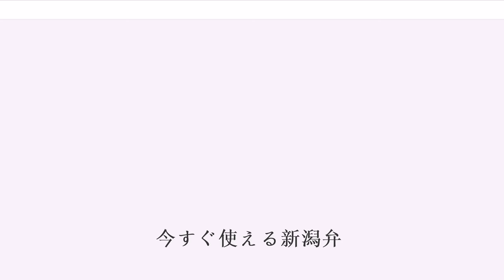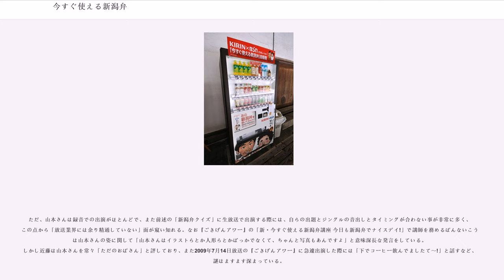今すぐ使える新潟弁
今すぐ使える新潟弁（いますぐつかえるにいがたべん）は、新潟放送(BSN)がメディアミックスによって展開している新潟弁を題材にしたコンテンツの総称である。

「今すぐ使える新潟弁講座」は、2004年4月2日に放送を開始した新潟放送のラジオ番組「キンラジ」内で産声を上げた。メインパーソナリティの近藤丈靖（同社アナウンサー）は新潟市中央区の中心市街地である古町の出身で、かねてから「年々使われなくなりつつある新潟弁に、再びスポットを当てたい」と構想を練り続け、番組開始にあたって企画を立案した。ラジオの語学講座のように、新潟弁の用法や語法をコミカルに紹介するスタイルが話題を呼んで一気に人気コーナーに成長。後にテレビ番組「イブニング王国!」でも「素晴らしき新潟弁」のタイトルでコーナー化され、特別番組も放送された。

「キンラジ」は2007年3月に終了したが、「今すぐ使える新潟弁講座」は代わって翌4月に放送を開始した「近藤丈靖の独占!ごきげんアワー」の日替わりコンテンツ「ごきげん新潟弁アワー」の1コーナーとしてリニューアルされ、2008年4月からは「新潟弁アワー」月曜日の「新・今すぐ使える新潟弁講座 今日も新潟弁でナイスデイ!」として放送を継続している。

2005年、同社のラジオ制作部はこの新潟弁講座のCD化を立案。当初は新潟県内で限定発売する方向だったが「CD化する以上は全国発売したい」として、より大規模なプロジェクトとして展開することになった。大手レコード各社と交渉を進め、紆余曲折の結果徳間ジャパンコミュニケーションズからのリリースが決定。同年12月7日に第一弾として「文法編」と「日常生活編」の2枚がリリースされた。いずれも日常生活の中で使われる新潟弁を、替え歌やダンスミュージック、コントなども交えて解りやすく解説している。BSNではCD発売にあたって先行予約を行ったところ即日完売、全国でも発売1箇月間で計2万枚をセールスするなど、このジャンルにおいては異例の大ヒットを記録した。

2006年12月6日には第二弾として「ラブラブ編」と「結婚・出産編」の2枚をリリース。またしても計2万枚をセールスするヒットを記録、オリコンにもチャートインし、新潟県内のあるレコードショップでは同月の月間売上ランキングで2位と6位にランクインし、さらに翌月には第一弾にも波及して4作全てがトップ10入りしたという。

2011年6月29日には約4年半ぶりとなる第三弾として「ニュース＆スポーツ」と「スティーブとジェーンのラジオな一日」の2枚をリリースした。BSNラジオではイオン新潟南ショッピングセンターや新潟ふるさと村などで発売キャンペーンを行った。

BSNでは2007年5月、携帯電話の「着うた」でも新潟弁コンテンツの配信を開始した。当初はau向けのみで人気キャラクターの「さっさん」「山本さん」のヴァージョンを配信、さらに7月からは「スティーブとジェーン」2種類を加えて計4種類を配信して人気を呼び、その後ソフトバンクモバイルとNTTドコモでも配信を開始した。

2008年11月3日にはソフトウェア化第二弾として「今すぐ使える新潟弁 スペシャルDVD（でーぶいでー）」が、新潟県内限定でリリースされている。

なお、各コンテンツでレクチャーしている新潟弁は、新潟市の旧市域（主に中央区）で使われているものが中心となっており、市内・県内の他地域において使われる方言とは異なる場合がある。

「山本さん」が丸出しで喋る新潟弁の後に近藤アナウンサーが繰り返す解説（標準語）とのギャップが面白く、そこから人気が沸騰したと思われる。言わばラジオ英会話と似たような組み立てになっている。

当時「キンラジ」でパーソナリティを務めていた近藤、佐野の両名をはじめ、BSNのアナウンサーが多数出演している。

CDに登場する外国人カップル「スティーブとジェーン」はそれぞれ、近藤と佐野が演じている。なお「さっさん（佐藤さん）」「スティーブ」のキャラクター設定については近藤丈靖#主なキャラクターを別途参照。

前述のCD・DVDをはじめ、現在もBSNの各番組で新潟弁講師を務めているのは山本さん（やまもとさん）という中年の女性である。

山本さんは19xx年3月3日、新潟市沼垂（ぬったり、現同市中央区および東区）の生まれで、新潟弁（特に沼垂弁）の母語話者である。料理が趣味で、郷土料...